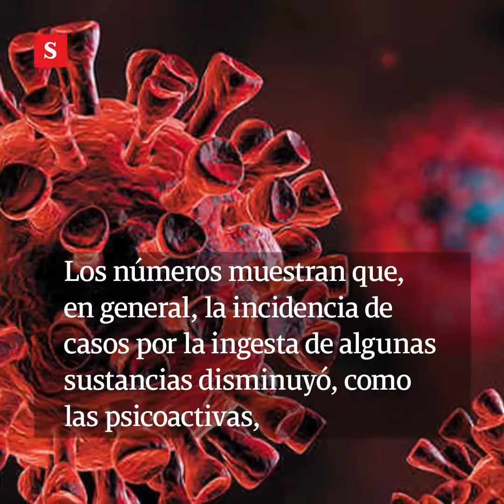Intoxicaciones por ingesta de desinfectantes están aumentando en Colombia | Videos Semana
El Instituto Nacional de Salud (INS) presentó este jueves las cifras sobre las intoxicaciones en el país durante la pandemia. Los números muestran que, en general, la incidencia de casos por la ingesta de algunas sustancias disminuyó, como las psicoactivas, pero otras, como la de químicos usados para la limpieza y la desinfección, están aumentando de forma alarmante.